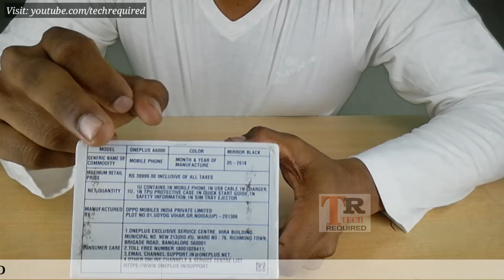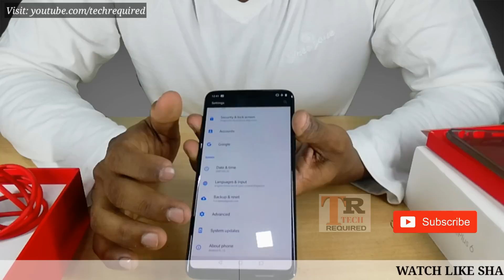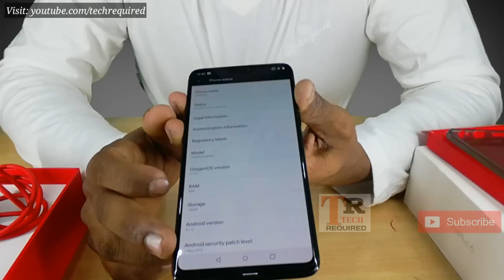OnePlus 6 Unboxing and First Look, Overview Mirror Black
dosto namsshkar
aaj yaha maine one plus 6 ki Unboxing ki video upload ki hai umeed karta hu ke ye video aapko jarur pasand aayegi